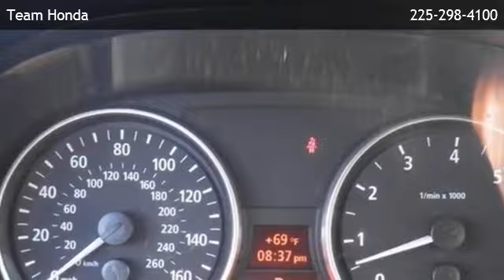2006 BMW 325i - Westminister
Team Honda
 is offering a 2006 BMW 325i  in Baton Rouge, LA.

Stock Number: 140624B
Engine: 3.0L 6 cyls
Exterior Color: Grey
Mileage: 125188

3.0l 6 cyls rear wheel drive

Team Honda
6363 Siegen Lane
Baton Rouge,LA 70809